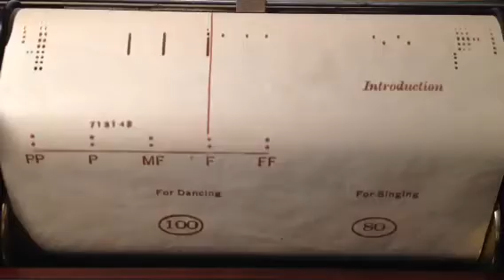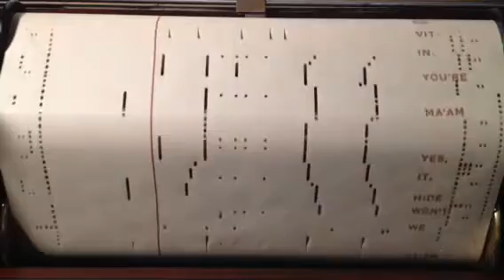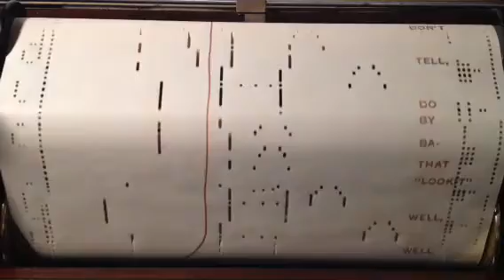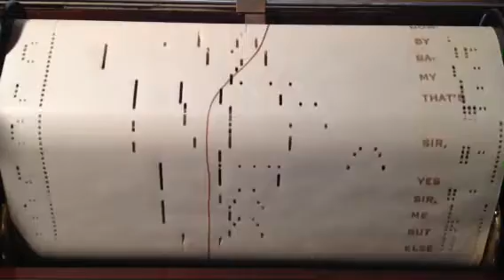Yes Sir! That's My Baby by Donaldson & Kahn pl by Edyth Baker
Walter Donaldson and Gus Kahn had a giant hit in the 1920's with this song. Edythe Baker gives her usual energetic and musically great job.